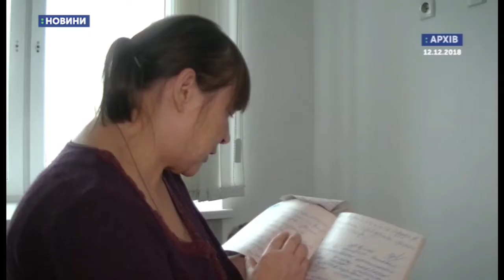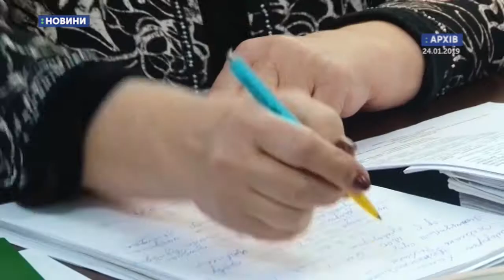10.09.2019. Новини. 08:00